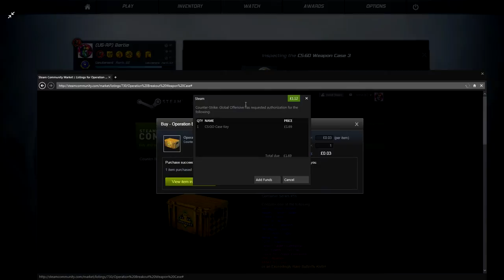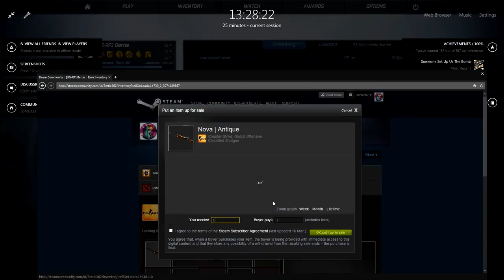Counter-Strike: Global Offensive - Case openings + Trade ups!